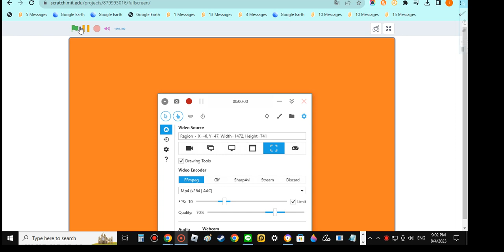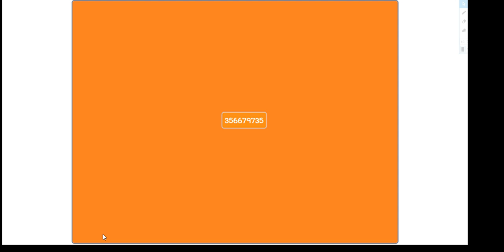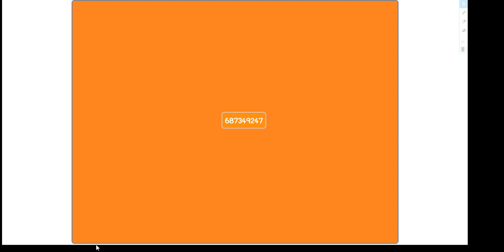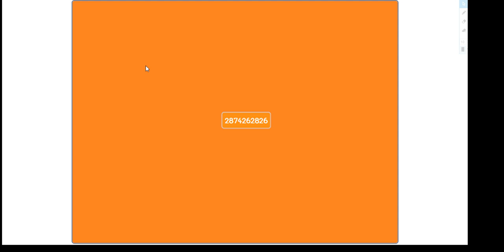Numbers 0 to 3216948899